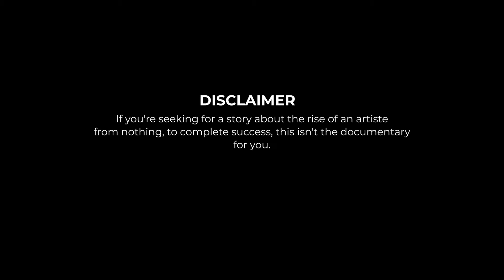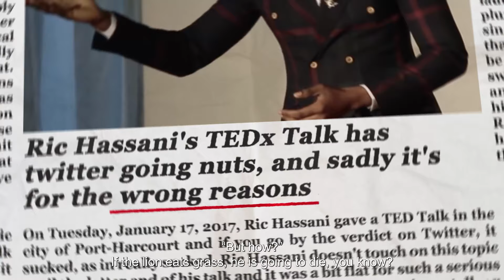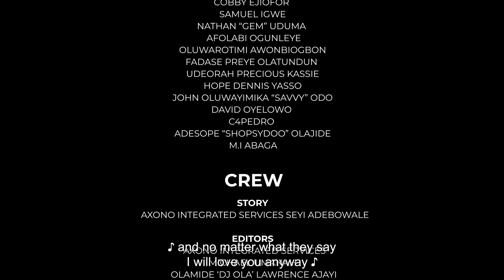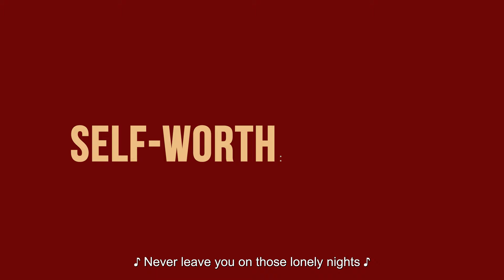Documentary: Self Worth - Thunder Fire The Haters (EP. 4)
“The same way there are people that have to love you for your success is the same way there are people that have to hate you for you to really get to where you’re trying to go.”

This new episode examines how Ric Hassani copes both on and off the stage, and how he navigates criticism coming from all sides, including his 2017 TEDx talk that sent Twitter into a frenzy. This episode also highlights the emotional traumas the singer has had to overcome, which he eventually poured into his greatly lauded single, “Thunder Fire You.”

Through it all, Ric Hassani remains steadfast, wise, and undoubtedly the coolest person in any room he enters.